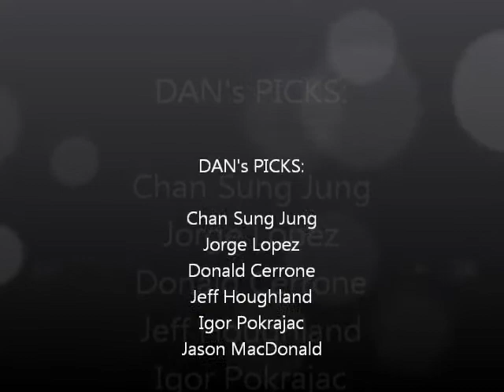UFC on FUEL TV 3 - Breakdown, picks and analysis on Organic Dope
Taken from High$Dollar Entertainment's podcast 'Organic Dope' - Bill Schumer, Rob Hallaman and Dan Littlefield break down the main card of UFC on FUEL TV 3. The full video is available on YouTube as "MMA Chat 2 - FULL VIDEO Organic Dope".

RECORD:
Dan Littlefield:  5-2
Bill Schumer:  4-3
Rob Hallaman:  3-4

Alex Soto Francisco Rivera Jeff Curran Johnny Eduardo Rafael dos Anjos Kamal Shalorus TJ Grant Carlo Prater Brad Taveres Dongi Yang Cody McKenzie Marcus LeVesseur Jason MacDonald Filthy Tom Lawlor Igor Pokrajac Fabio Maldono Yves Joubin Jeff Houghland Donald Cerrone Jeremy Stephens Amir Sadollah Jorge Lopez Chan Sung Jung Korean Zombie Dustin Porier weigh in preview trailer promo dana white joe rogan anderson silva chael sonnen highdollar ufc